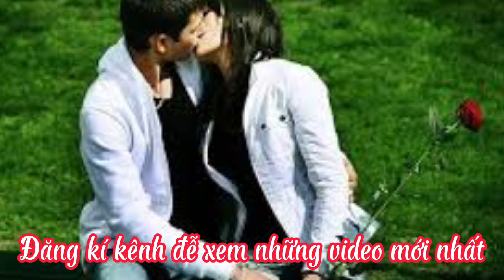Lời Chinh Nhân- tr bày; a Sáu- tg; Bảo Thu